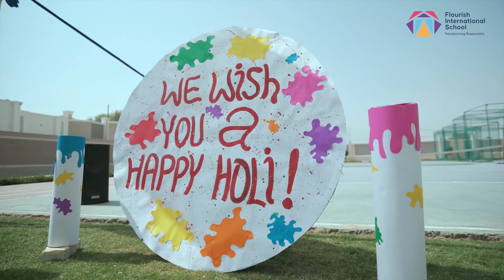FIS Holi Party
Holi is more than just colors - it's a celebration of emotions, fun, and joy! Our little ones had a blast splashing in water and playing with colors and gulaal in the Holi Party on Saturday. With these joys and emotions, we wish everyone a colorful and vibrant year ahead. Happy Holi from the entire Flourish Family. Let's make this year the most exciting and colorful one yet!